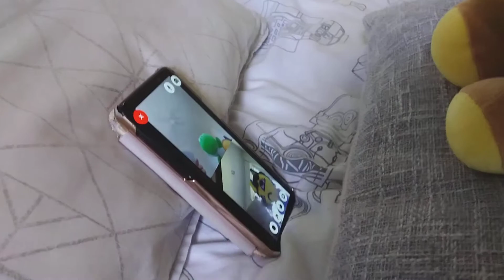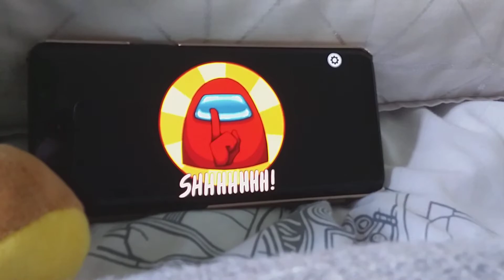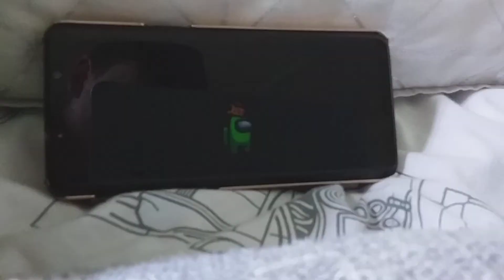plushies play among us part 4